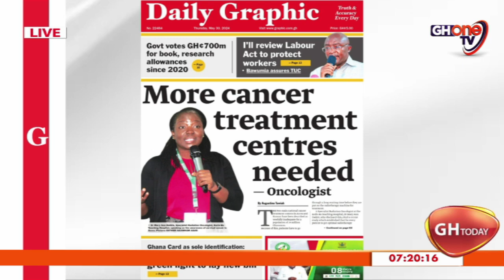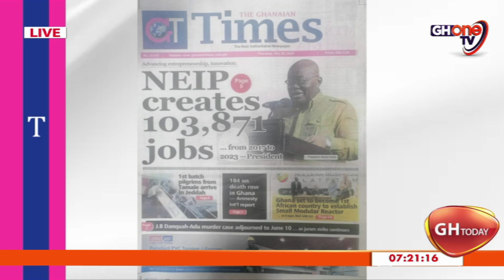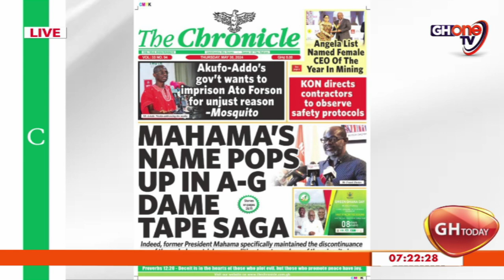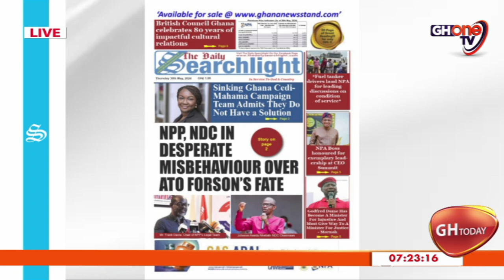GHToday | 30th May 2024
In today's show: Former NDC Chairman expected to open his defense in the Ofosu-Ampofo Audio leaked tape, the panel goes in-depth in discussing the Ambulance case and the alleged involvement of the Attorney General, Vice President Dr. Bawumia asserts that gold is the solution to the cedi depreciation, an executive interview with the Life Assembly and more...

Hosted By: Lantam Papanko & Lily Mohammed